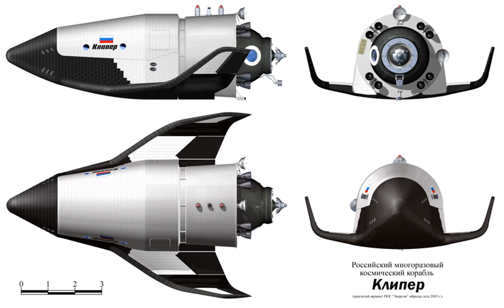Kliper | Wikipedia audio article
00:00:50 1 Development
00:00:59 1.1 Announcement of the program
00:02:03 1.2 Early search for support
00:04:36 1.3 Estimated costs
00:06:38 1.4 First launch and target for regular flights
00:07:54 1.5 ESA's part in Kliper — uncertainty over European cooperation
00:12:13 1.6 Russian Space Agency's tender for Kliper
00:14:59 2 Design
00:15:20 2.1 Overview
00:16:46 2.2 Lifting body design
00:18:47 2.3 Using a space tug
00:19:40 2.4 Final version of Energia's proposal
00:20:23 3 Missions
00:22:16 4 Carrier rockets
00:24:29 5 See also

- Socrates

SUMMARY
Kliper (Клипер, English: Clipper) was an early-2000s proposed partly- reusable manned spacecraft concept by RSC Energia. Due to lack of funding from the ESA and RSA, the project was indefinitely postponed by 2006.
Designed primarily to replace the Soyuz spacecraft, Kliper was proposed in two versions: as a pure lifting body design and as spaceplane with small wings. In either case, the craft would have been able to glide into the atmosphere at an angle that produces much less stress on the human occupants than the current Soyuz. Kliper was intended to be designed to be able to carry up to six people and to perform ferry services between Earth and the International Space Station.